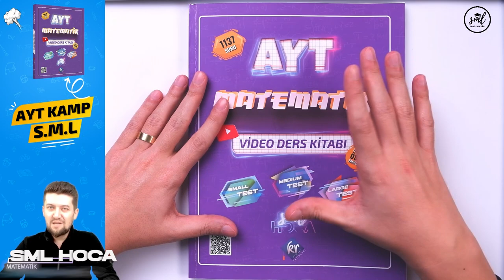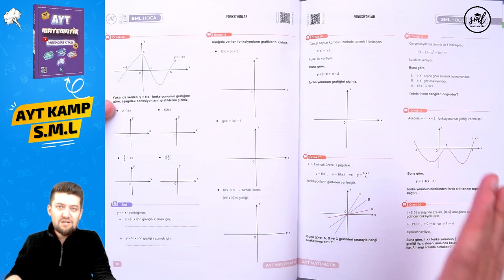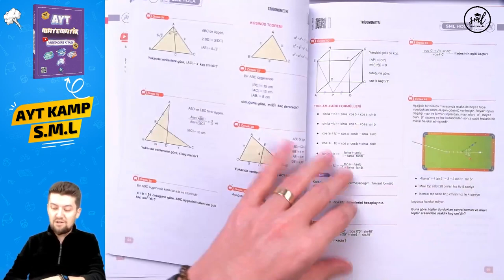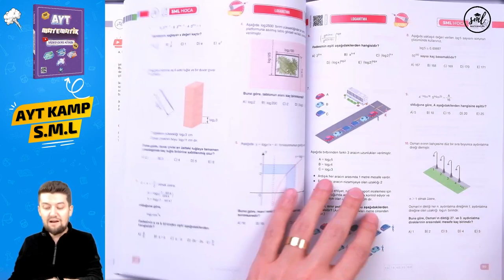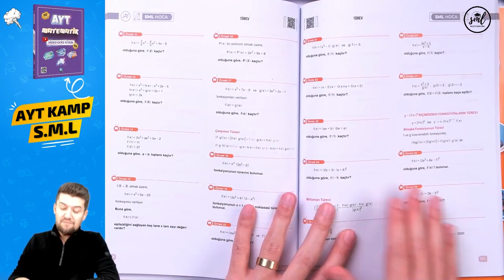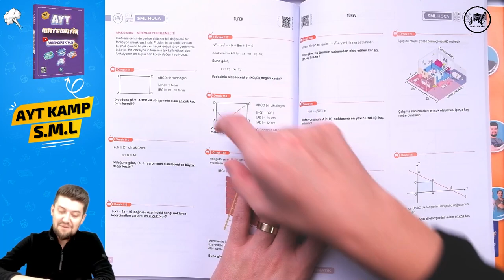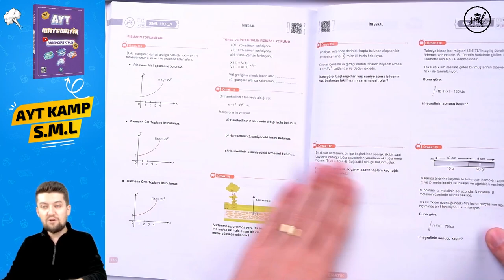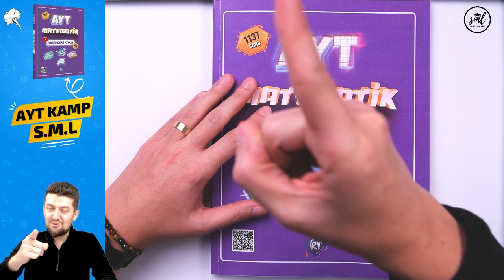AYT MATEMATİK KAMP KİTABI TANITIMI | 2023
İŞTE BURAYA YAZIYORUM :

"BU KAMP EFSANE OLACAK."